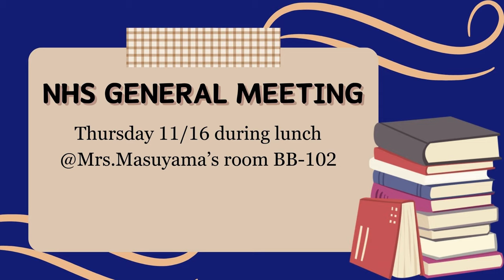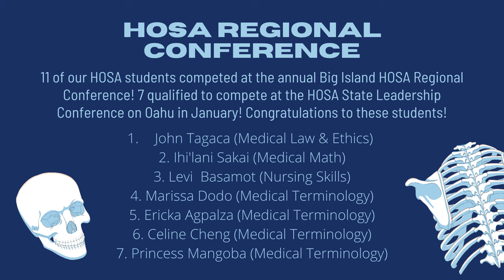11/16/2023 KVIKS News Bulletin